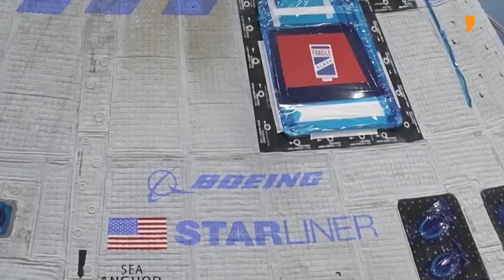Stuck in Space: Why Are Us Astronauts Williams and Wilmore Stuck in Space? | News9Plus Decodes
This mission is the final test needed for Nasa to certify Starliner as a viable spacecraft for transporting astronauts to and from the ISS. Successful certification would make Starliner the second U.S. spacecraft for such missions alongside SpaceX’s Crew Dragon. This is essential for maintaining a continuous human presence on the ISS and supporting future mission.